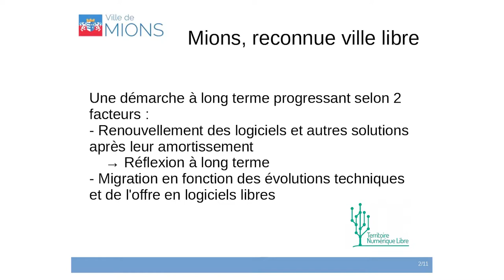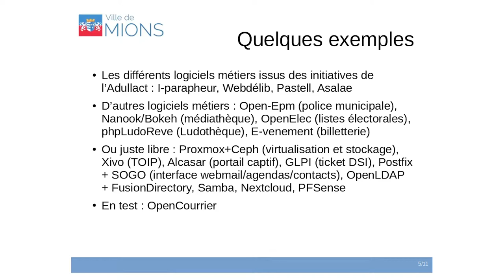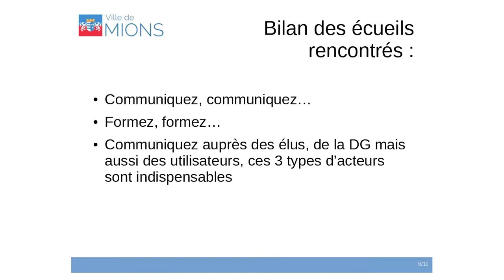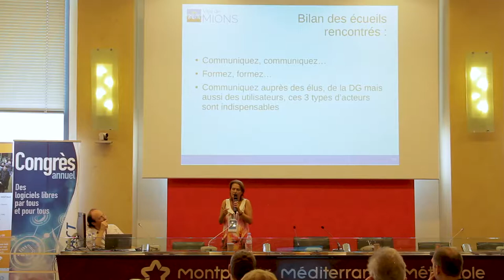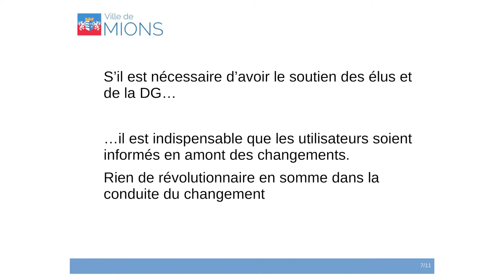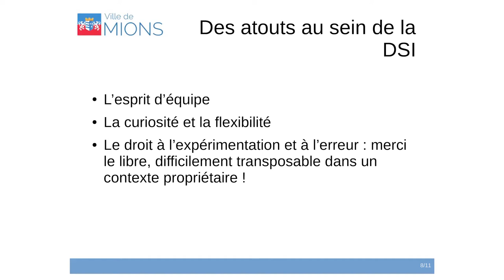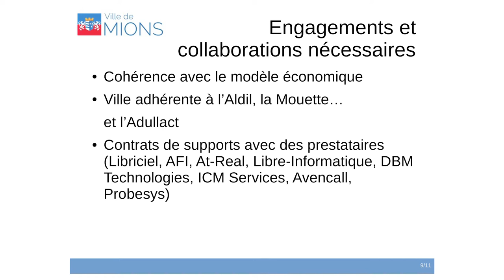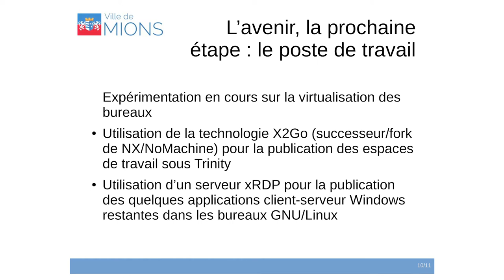Mions Territoire Numérique Libre | Congrès ADULLACT 2018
Découverte des nouveaux "Territoires Numériques Libres" : ville de Mions (labellisée TNL 2017 niveau 4 sur 5), représentée par Mme Marie-Jo KOPP CASTINEL, Présidente de La Mouette.

Enregistré le 15 juin 2018 à Montpellier dans la salle du Conseil de la Métropole, à l'occasion du Congrès 2018 de l'association ADULLACT.

Le label "Territoire Numérique Libre", créé en 2016, est destiné à encourager et récompenser les usages numériques libres, citoyens et collaboratifs dans les collectivités territoriales.